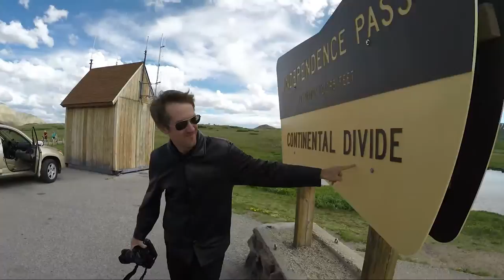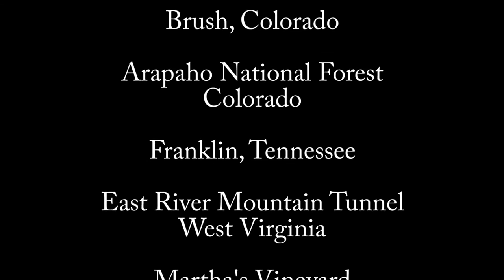"Summer"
Collection of videos and photographs from the summer of 2016.